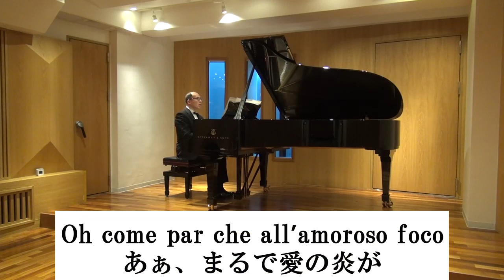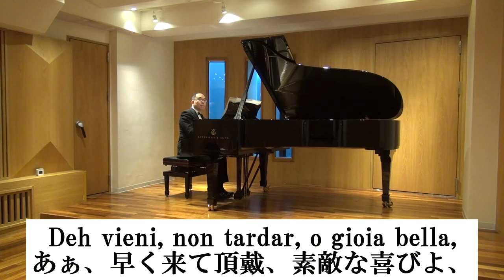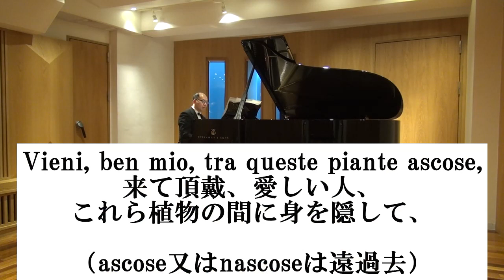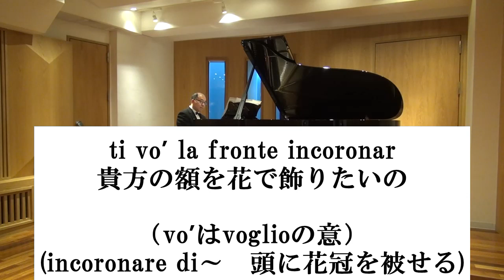W.A.Mozart 《Le nozze di Figaro》Aria di Susanna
W.A.Mozar《フィガロの結婚》より
第4幕No.28レチタティーヴォとアリア
“giunse alfin il momento” カラオケ